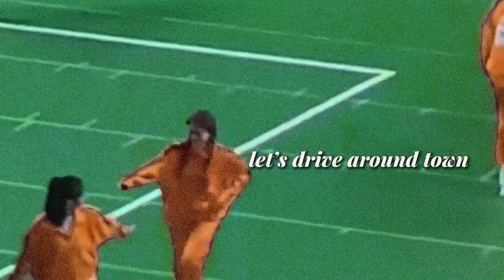chaewon x eunbi // ilysb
welcome to woollimz nation:
population: 2

(join us pls im begging)